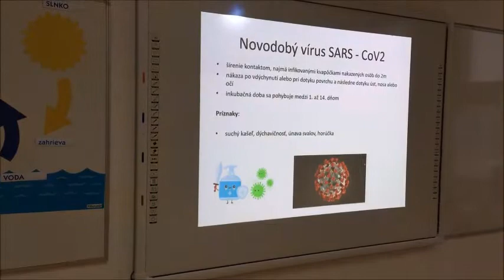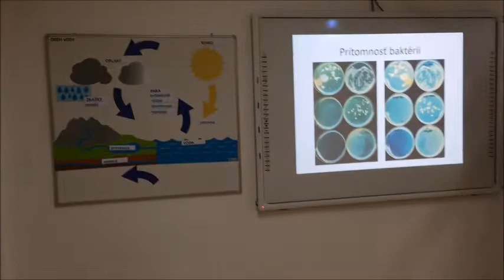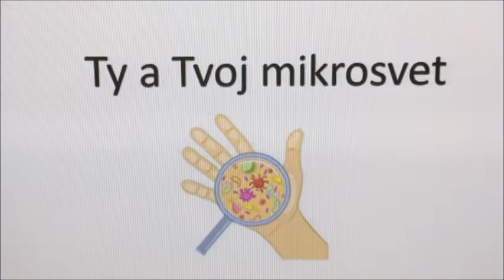Ty a tvoj mikrosvet